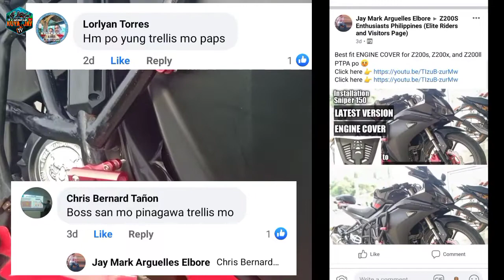TRELLIS (Crashguard) for Z200s, Z200x, and Z200ll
My own design of Trellis (Crashguard) for my first generation Z200s, and can be installed to my fellow z200s, Z200x, and Z200ll user.
Hindi mawawala ang pagka sportbike look ni Z200s, Z200x, & Z200ll sa ganitong Trellis.